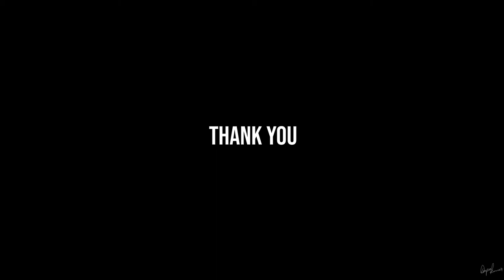Suspension Bridge|Bhutan|Canon 80d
Hello Everyone I am back with my another video on Bhutan.
This is the Suspension bridge located near Chamkona,Bhutan.
Check out Do let me know how much you like the video.